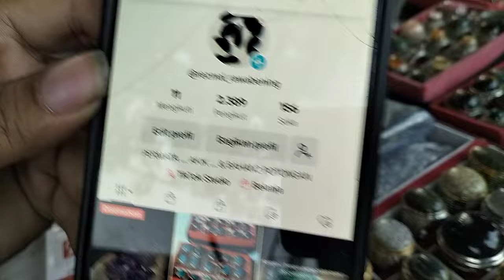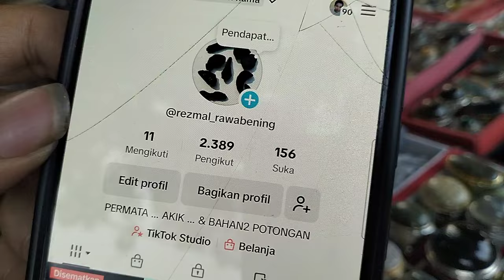LAPAK BATU AKIK BERKUALITAS || JENISNYA RUPA RUPA